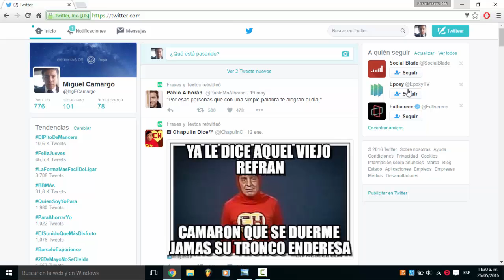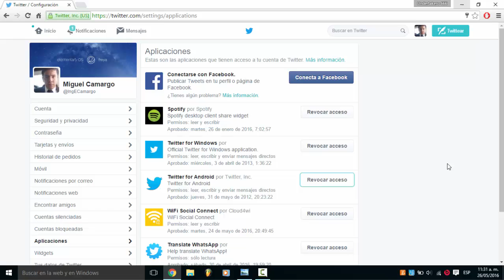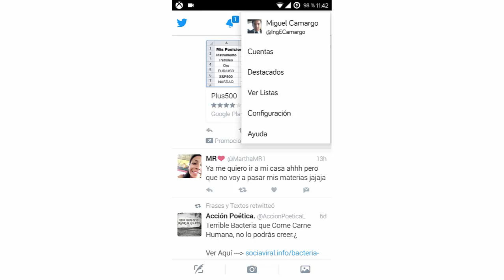Activar notificaciones en Twitter para Android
ABRIR

Tw: @Ingecamargo